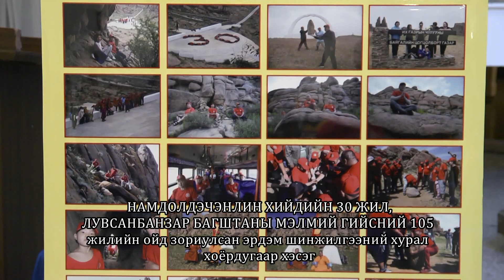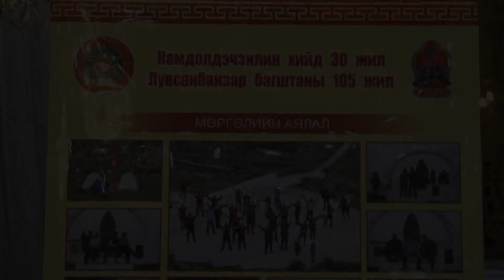Намдолдэчинлин хийдийн 30 , үүсгэн байгуулагч Лувсанбанзар ламтаны 105 жилийн ойд зориулсан ЭШХ 04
Намдолдэчинлин хийдийн 30 жилийн ой, үүсгэн байгуулагч Лувсанбанзар ламтаны 105 жилийн ойд зориулсан эрдэм шинжилгээний хурал  Илтгэл 04
Б.Нарантуяа СУИС-ийн багш, (PhD)